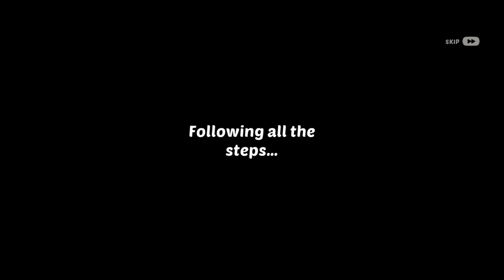Homescapes all quest part 77 (WITCH'S HOUSE Day-5)